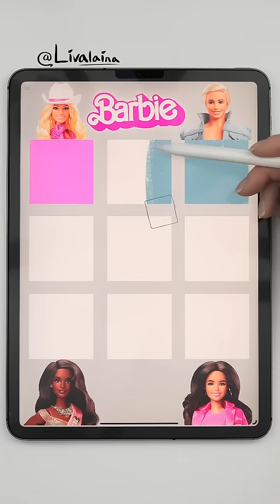Mixing Barbie colors